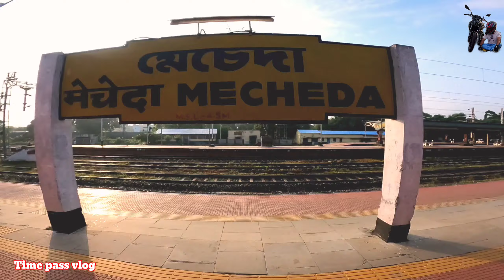KALYANI ITI MOR DURGA PUJA 2023। 😱কল্যাণী আইটিআই মোড় প্যান্ডেলের ভিতর, Grand casion Lisboa,,,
🙋Hello dear visitors today I took you to Kalyani ITI Junction Durga Puja 2023 this Durga Puja Love is called Luminous Durga Puja Club and I went from our home town Kolaghat to Howrah Howrah to Sealdah and again to Kalyani Ghoshpara and show you full details Kalyani ITI Junction  How much work has progressed on Durga Puja, and with that I showed Kalyani ITI Mor Durga Puja 2023 is the theme of this year, China's Grand Lis Boya Casino, how is the video, you must know,

Kalyani ITI more Durga Puja pandal
Kolkata ITI More Durga Puja pandal 2020 kolkata Durga Puja vlog

🙄 এতকিছু লেখার পরও যদি ভিউজ না আসে তাহলে তুমি কপি করোনা 🙏😁❤